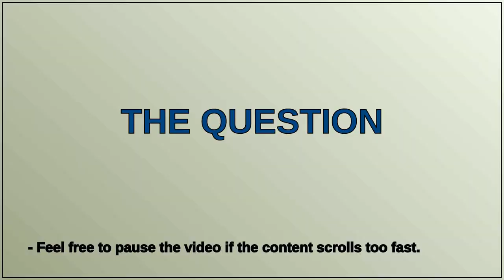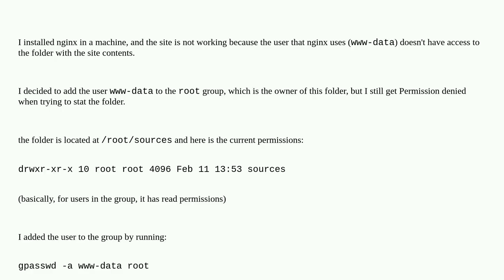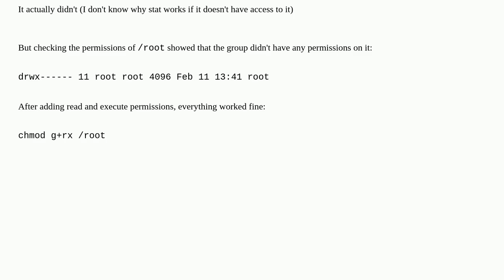stat Permission denied for user that belongs to the group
A special thanks goes out to the community

  permissions nginx user-permissions